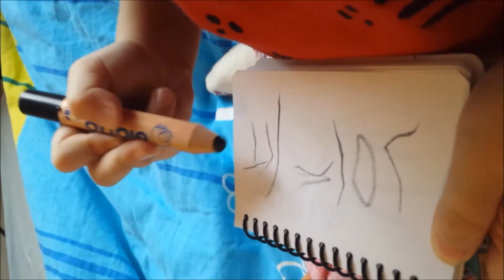sofia kirjutab oma nime 2a